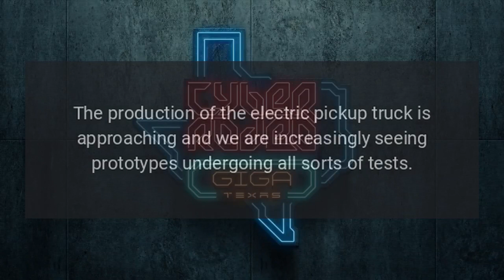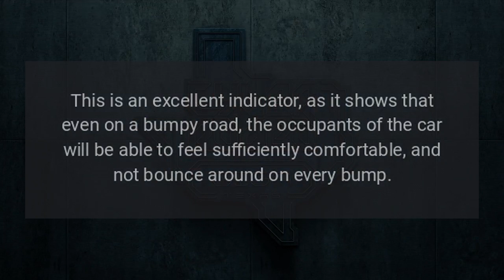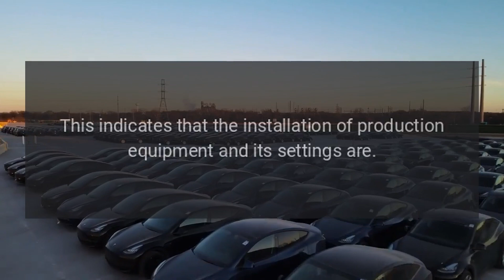Tesla Cybertruck Spotted Suspension Testing on Bumpy Road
Cybertruck is seen undergoing suspension testing on a bumpy road. The production of the electric pickup truck is approaching and we are increasingly seeing prototypes undergoing all sorts of tests.Lately, Cybertruck has been seen much more often than before, indicating that production is approaching. Prototype sightings of new cars always increases just before production starts. A video was recently released showing Cybertruck standing high on air suspension, and it can now be seen in testing at Tesla's Fremont factory.

Source: Re-posted and Summarized from Eva Fox at tesmanian.com.